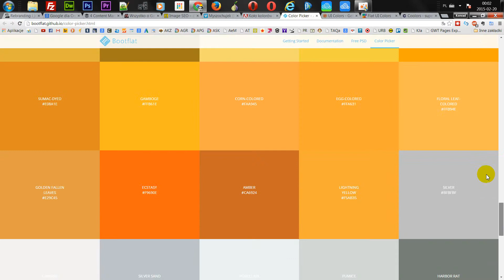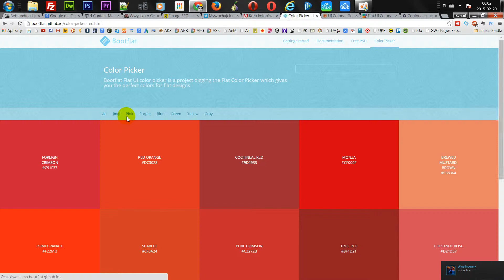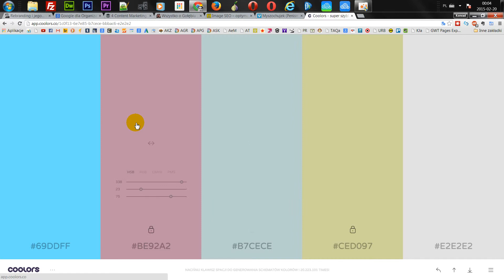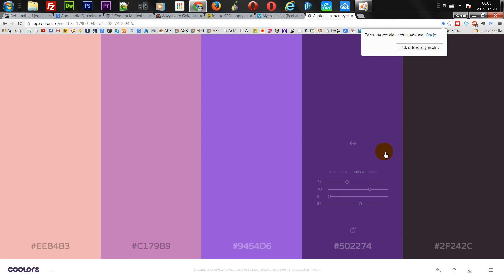Szukasz palety kolorów? 5 kolorowych inspiracji dla grafika!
Kilka użytecznych i darmowych stron, na których znajdziesz palety i zestawy kolorów w formatach CMYK, RGB, HEX (html, css), w tym narzędzie od samego Adobe.

Narzędzia się spodobały? Kliknij ŁAPKĘ W GÓRĘ!

UWAGA!
Wszystkie wskazówki i porady stosujesz na własną odpowiedzialność. W razie wątpliwości polecam szerszą konsultację i weryfikację podanych przeze mnie informacji.